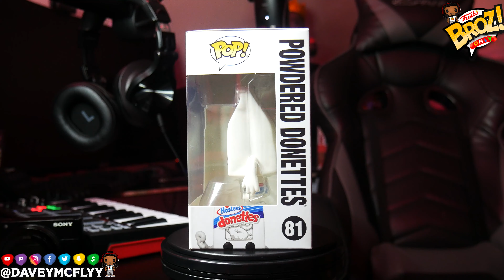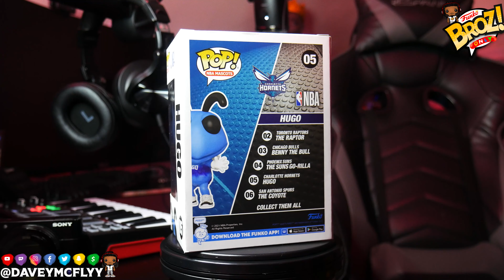HUGO THE HORNET FUNKO POP & MORE FORM THE FUNKO SHOP!!!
USE CODE  - FUNKOBROZ

also on all steaming platforms

Funko pop funko pops funko bros funko broz funkobroz funkobros funko pop FUNKO BROZ funko haul chase